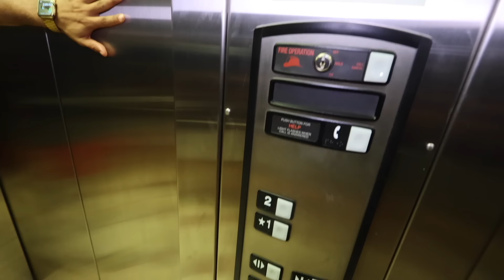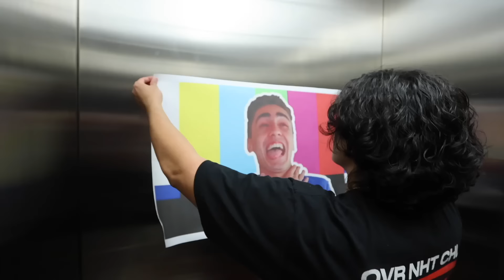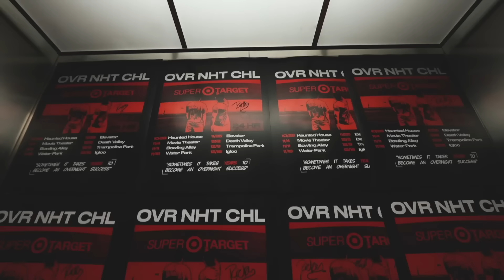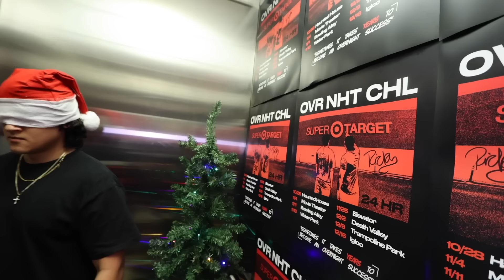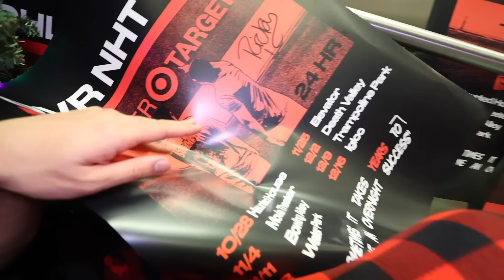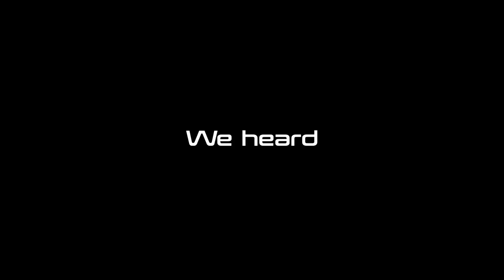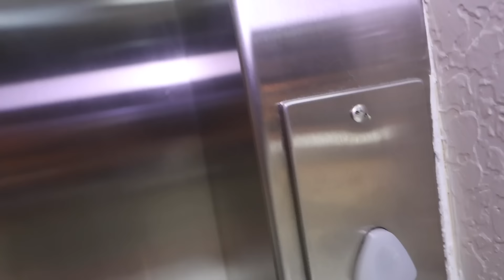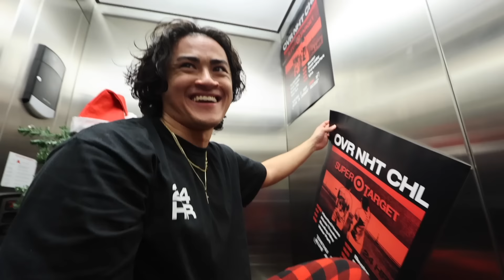24 HOURS TRAPPED IN ELEVATOR!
The Ireland Boys are BACK for Episode 7 of the 24 Hour Overnight Marathon Challenge! We Attempted to spend 24 Hours Trapped In an Elevator. We spent the night and did a 24 hour challenge inside of an elevator, this overnight challenge was an epic one! Trapped in Elevator for 24 HOURS